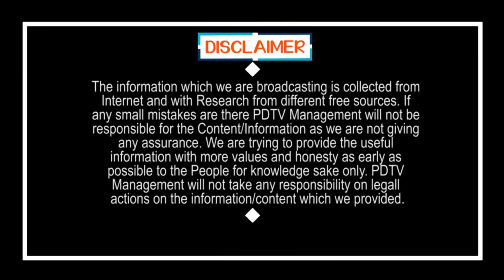Big Breaking | Y.S Sharmila as Central Minister Post | బిగ్ బ్రేకింగ్ : కేంద్ర మంత్రిగా షర్మిల .?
బిగ్ బ్రేకింగ్ : కేంద్ర మంత్రిగా షర్మిల .? | Big Breaking | Y.S Sharmila as Central Minister Post | PDTV News